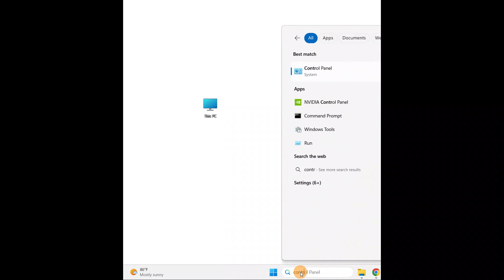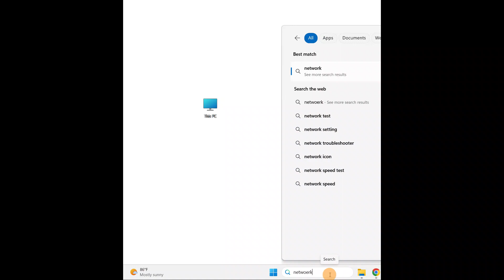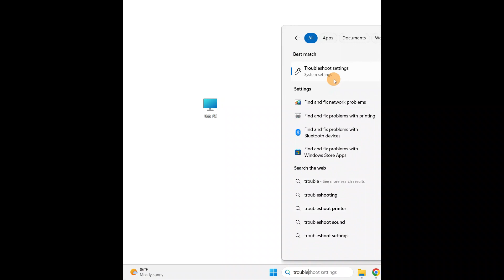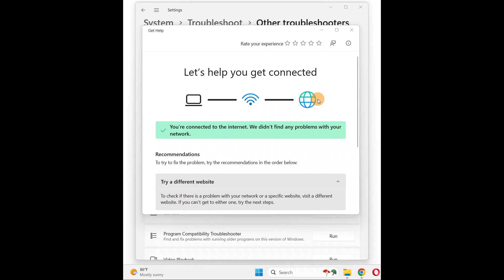how to fix WIFI connection problem in Laptop and Desktop Windows 11, 10, 8, 7